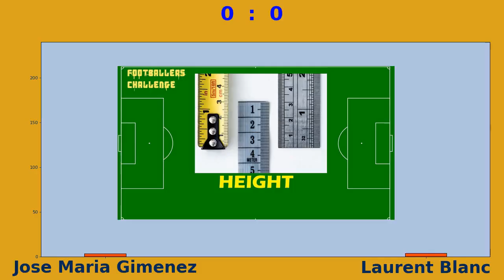Mejvens Challenge: Jose Maria Gimenez vs Laurent Blanc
ultrafootballers challenge is just for fun, created by a great football fan who loves
to promote Legendary players. Enjoy the Duels and take it as a motivation for your football and live

Pictures: Wikipedia

0